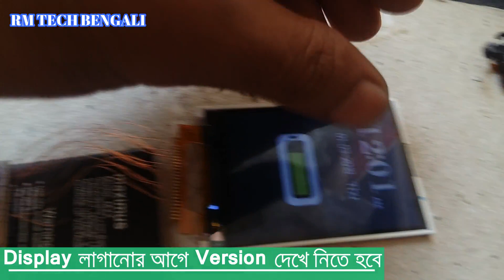CHINA MOBILE LCD BYPASS BY RM TECH BENGALI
Hi guys.
My name is ramjan mahmud . In this channel will upload videos about technical and teach how to create something at home about new technologies , life hake to emprove our life.

লোডশেডিং এর ভাবনা আর না আজই বানিয়ে ফেলুন Automatic Emergency Flashlight # RM TECH BENGAL